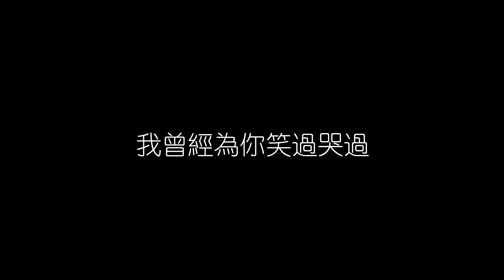黎瑞恩 秘密 無損音樂FLAC 歌詞LYRICS 純享